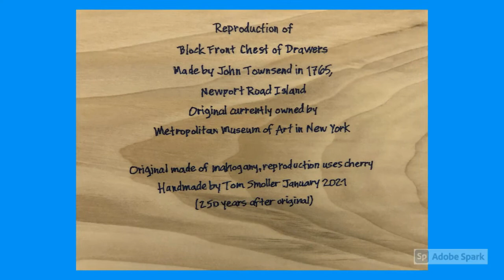PW 46 Reproduction of 18th Century Newport Block Front Chest with Shells Part 16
Reproduction of 18th Century Newport Block Front Chest with Shells Part 16.  Finishing the project.